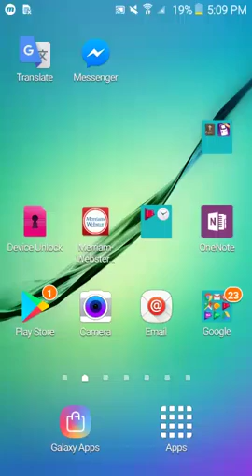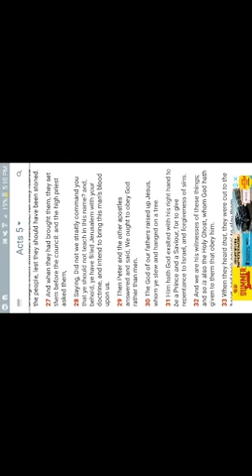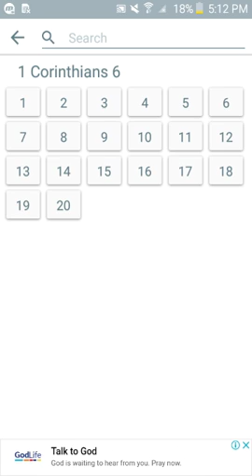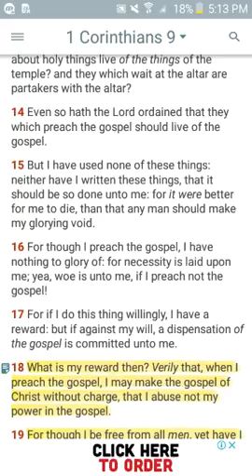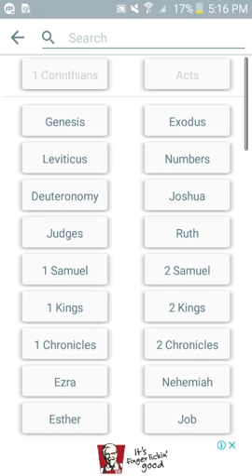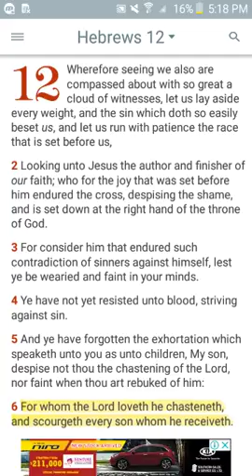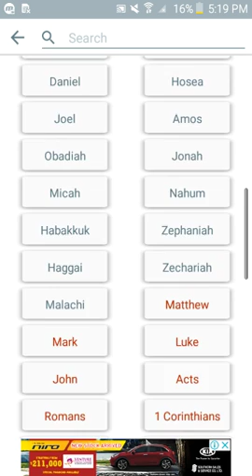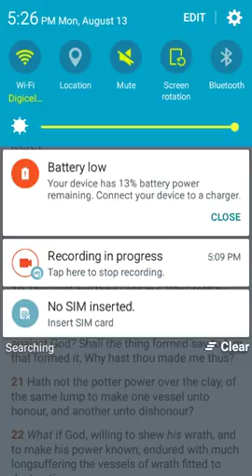Obey God rather than men